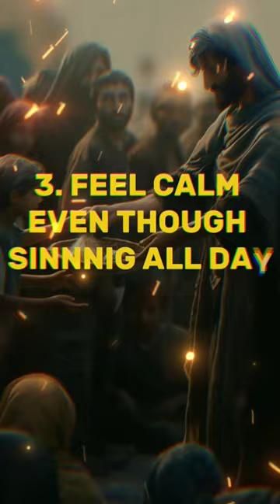4 Signs Of Dead Heart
4 Signs Of Dead Heart
signs of dead heart
islamic reflection
islamic relationship
quran
islamic lectures
lectures islam
1 islam productions